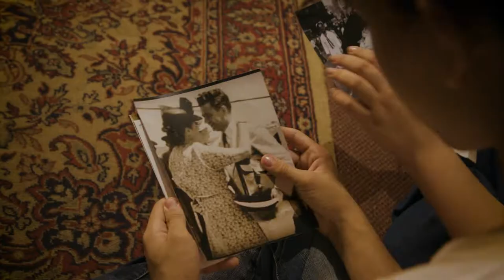Backstage Playback del Colegio Cristo Rey “Una Hisotoria en Paris”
Backstage del Rodaje para el Playback del Colegio Cristo Rey @ccrpy  “Time Travel” de la Promoción 2024. Interpretaron “Una Hisotoria en Paris” en los años 40’s
Gracias Fio Sacarello por la confianza de siempre! Vamos por más 🥇🔝🎬
Agradecemos muy especialmente al Hotel Brooklyn @thebroocklynhotel por permitirnos grabar en ese maravilloso lugar 🤩🙌🏻🎬